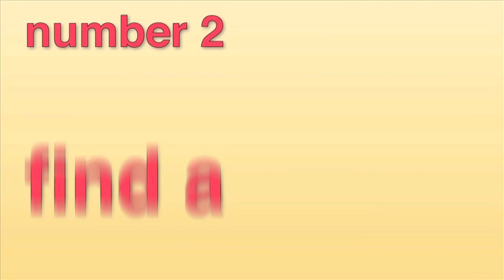Toblerone Crossbar Challenge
Made by Turhan Osman, John Wilds, dan palmer, Rupert de Paula